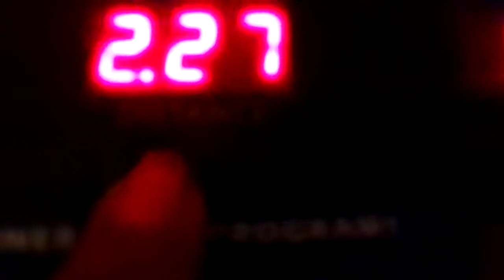YouTube I Workout On My Treadmill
YouTube Look How long I Walked Tonight And Look How Many Calories I Burned Tonight Amen let's keep at this weight loss journey as a team and as a family Amen let's not give up on this weight cause we are strong and we are not weak Amen let's stay focus and let's stay on track with this weight loss journey Amen let's keep each motivated Amen let's encourage each while on this weight loss journey Amen let's support each other Amen cause we got this weight loss journey beat Amen we got this weight loss journey beat Amen don't let this weight loss journey beat us Amen cause the devil don't wont to see us lose this weight Amen the devil is a lie Amen but you know what YouTube we got the devil beat Amen so be ready to workout in the morning Amen So Come On Get Up Off That Couch Exercise Amen So Come On Say It With Ya Girl So come On Get Up Off That Couch And Exercise YouTube Amen so thanks YouTube for watching my video subscribe me share my video tell others about this weight loss journey that we are on Amen hit like comment me below my video talk back at ya girl Cherrie Washington until the next time Byeeeeeeeeeeeeeeeeeeeeeeeeeeeeeeeeeee.